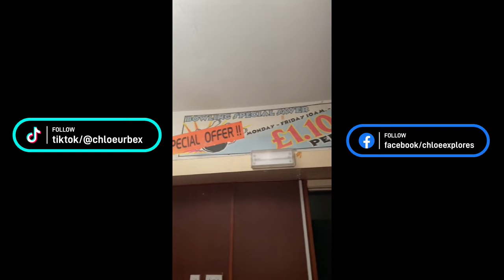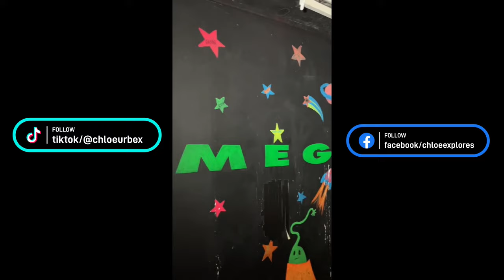Urban Explorer Reveals Hidden History Under King Alfred Leisure Centre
Urban explorer Chloe Urbex has added another remarkable chapter to her journey of uncovering abandoned treasures. Her latest exploration takes us beneath the bustling King Alfred Leisure Centre in Hove, where she uncovers a hidden gem: an abandoned 90’s bowling alley, along with a bowls centre and a laser zone.

To follow Chloe Urbex's adventurous explorations and to keep up with her latest discoveries, be sure to check out her social media profiles: Facebook Instagram @chloeurbex, and TikTok